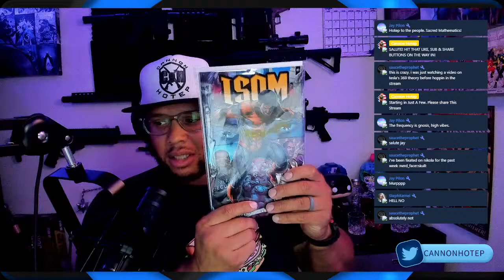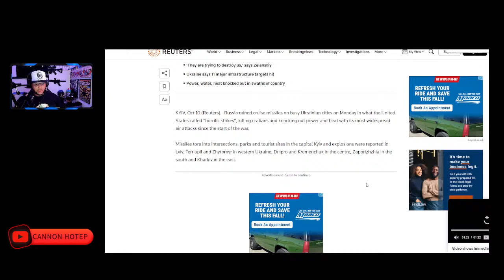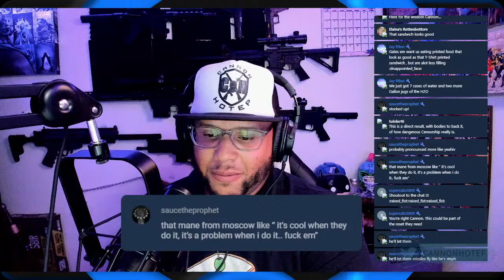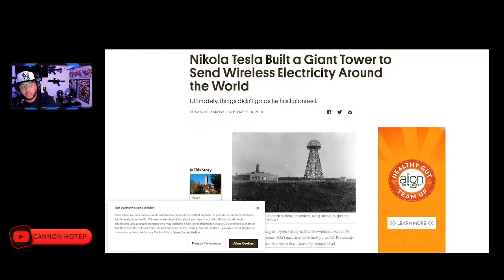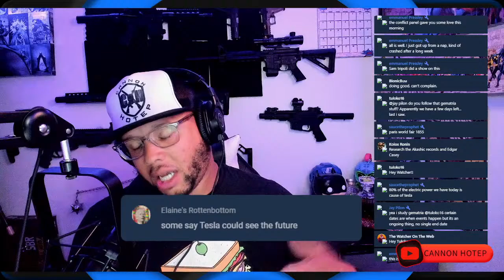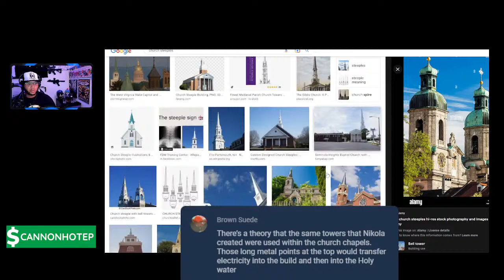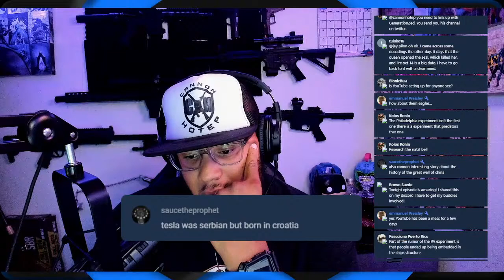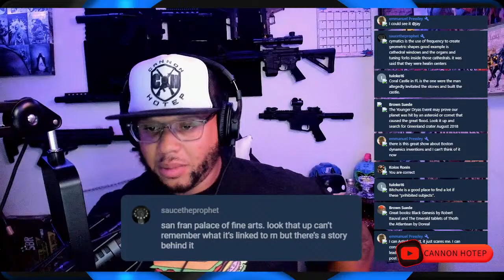CANNON SPEAKS: The Man From Moscow Done Playing Nice - Nikola Tesla & More